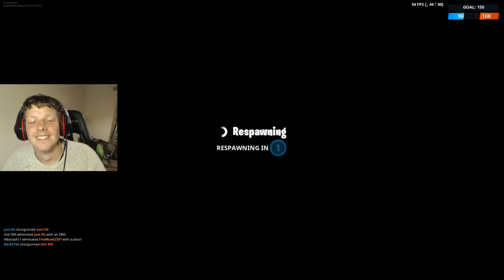Fortnite Down Hill Racer part 2 all the dubs